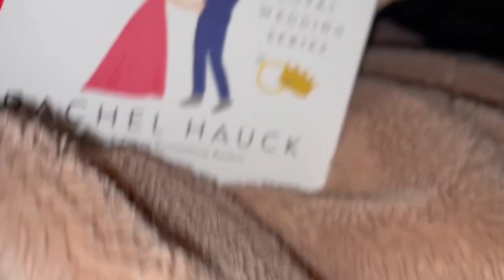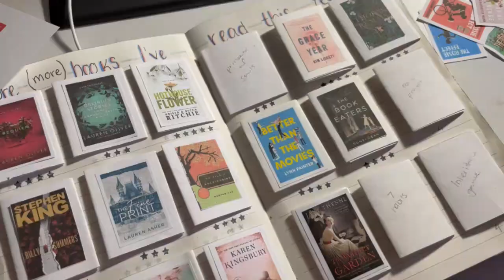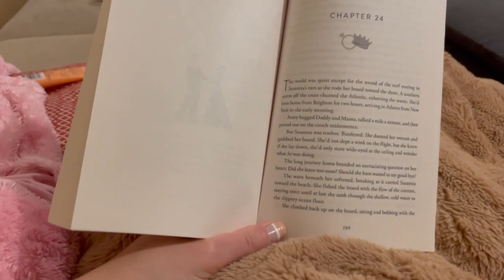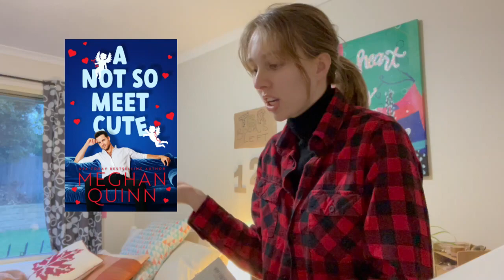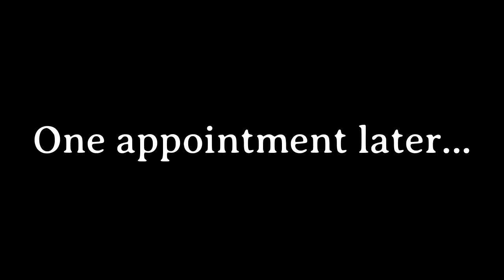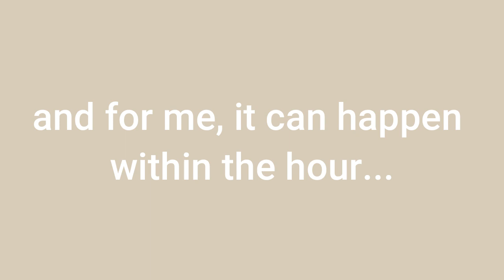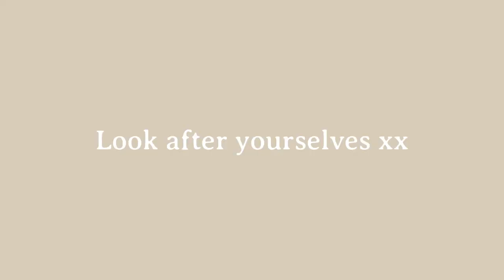This was a ROLLER COASTER // 24hr reading challenge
Books Featured:
- Once Upon a Prince
- Emma
- A Not so Meet Cute